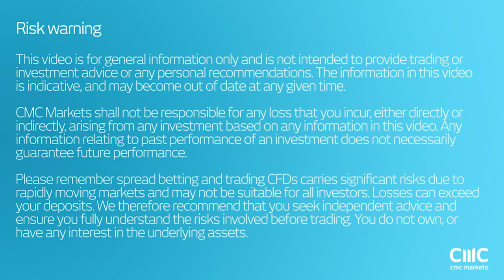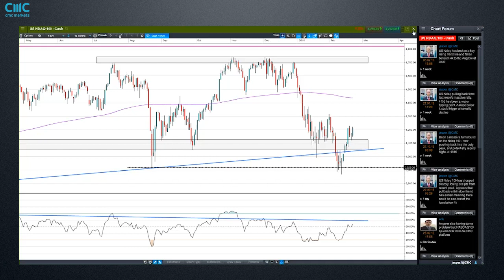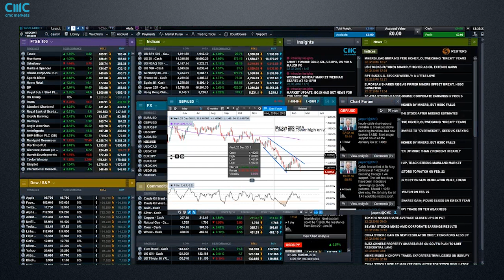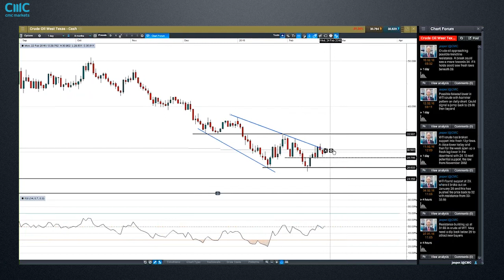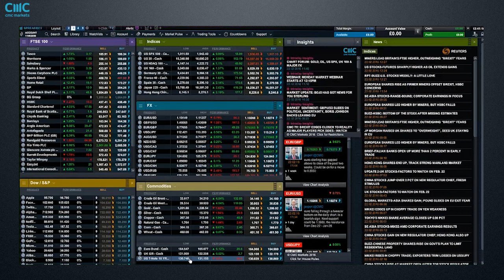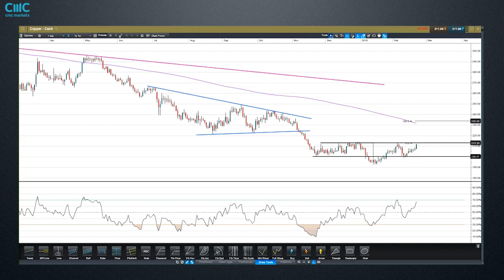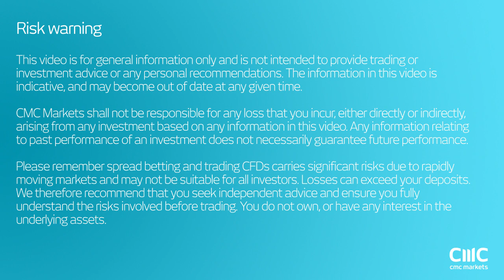Boris Johnson sends GBP/USD lower and what’s next this week in markets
Market Analyst, Jasper Lawler digs into the charts of the British pound which plummeted after London Mayer Boris Johnson decided to join the campaign for Britain to leave the EU. He also looks ahead to US durable goods and US/UK GDP data for the possible effects on major indices, commodities and currencies.